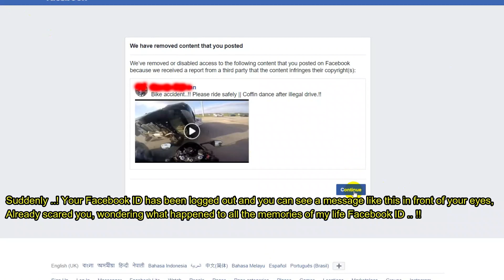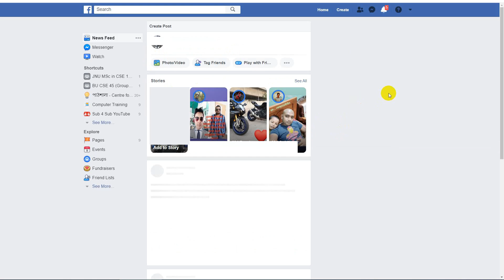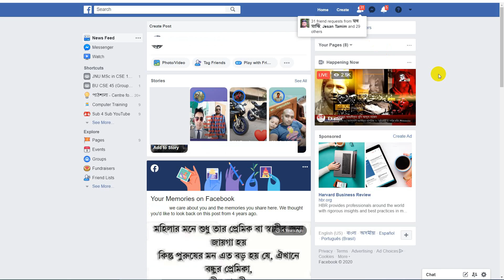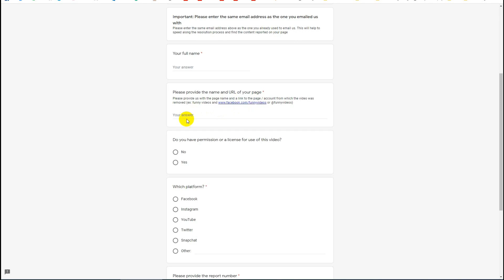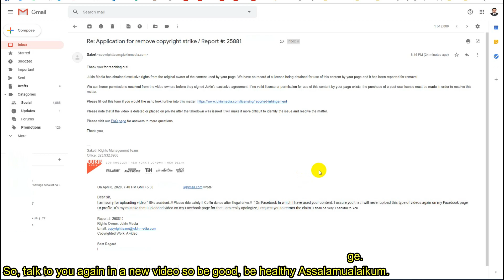FB copyright strike..!! We have removed content that you posted? Solution here.! NO চিন্তা DO ফুর্তি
FB copyright strike..!! We have removed content that you posted? Solution here.! Relax bro.. NO চিন্তা DO ফুর্তি, চিন্তার কোন কারণ নেই, জাষ্ট  এই ভিডিও টি ধাপে ধাপে দেখুন এবং সমাধান করে নিন..!
ব্লক ফেইসবুক আইডি ফিরিয়ে আনার উপায়

▬▬▬▬▬▬▬▬▬ஜ۩TechMizan Portal۩ஜ▬▬▬▬▬▬▬▬▬

All Facebook text r explain here...
Step 1:
*We have removed content that you posted*
We’ve removed or disabled access to the following content that you posted on Facebook because we received a report from a third party that the content infringes their copyright(s): (Click the continue button)

Step 2:
*Contact the complaining party*
If you believe that this content should not have been removed from Facebook, you can contact the complaining party directly to resolve your issue:
Report no.: 2588126.
Rights owner: Jukin Media
Copyrighted Work: A video
Once we've received this email, your content may be restored. Please bear in mind that the reporting party is not required to respond to you.
Facebook complies with the notice and take-down procedures defined in section 512 (c) of the US Digital Millennium Copyright Act ("DMCA"). If you believe that this content was removed as a result of a mistake or misidentification, you can submit a DMCA counter-notification by filling in our automated form. (Click the continue button)

Step 3:
*Repeat Infringement Could Lead to a Block*
If you continue to post content that infringes or violates others' rights or otherwise violates the law, you could be permanently blocked from posting content on Facebook or even have your account permanently disabled. (Click the continue button)

Step 4:
*Review our Intellectual Property Policies*
If you have questions regarding the removal of content, Please visit the Help Center.
To help keep your account in good standing, remove any other content you've posted to Facebook that may infringe or otherwise violate another's rights. Learn more by visiting the Intellectual Property section of the Help Center. (Click the continue button)

*Yaahooo...!! we are *Success* now enjoy your Facebook life :-)
Mail format:
Subject: Application for remove copyright strike / Report #: 2588126.

Dear Sir,
I am sorry for uploading video "Video title" On Facebook In which I have used your content. I assure you that I will never upload this type of videos again on my Facebook page Or profile. It's my mistake that I uploaded video on my Facebook page for that I am really apologize, I request you to retract the claim. I shall be very Thankful to You.

Report #: 2588126.

Best Regard
(Your FB profile name)
More Tutorials.
- Fix Error "The installer failed to uncompress archive.Please download Google Chrome ag" win7/8/10
KW: Facebook_copyright_strike , Facebook_disable , remove_copyright_strike , facebook copyright photos, facebook copyright infringement appeal, facebook copyright infringement form, copyright strike vs claim, facebook copyright disclaimer, facebook copyright music, facebook copyright infringement appeal, facebook copyright infringement notice, how to use copyrighted music on facebook legally, how to get around facebook copyright infringement, security disabled fb, facebook account disabled how long, fb account disabled solved, disabled account appeal -id request facebook, my personal account disabled ineligibl, facebook account disabled for security reasons, jukin media facebook copyright strikes 2020, Copyright Issue on Facebook, Facebook Content was removed Account back, facebook report a problem,what is copyright, copyright law, Facebook video upload rule page block, disabled facebook account.